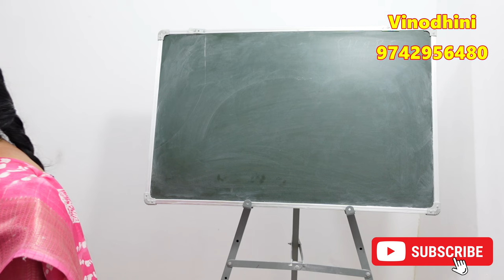குழந்தைகள் நன்றாக படிக்க இந்த பாடலை வீட்டில் தினமும் ஒலிக்க விடுங்கள்| kulanthaigal nandraga padikka